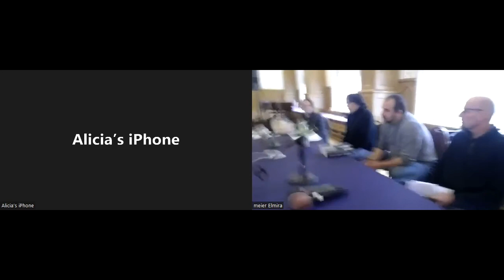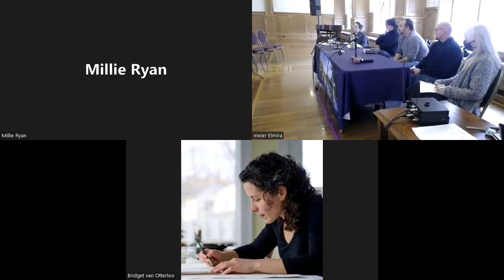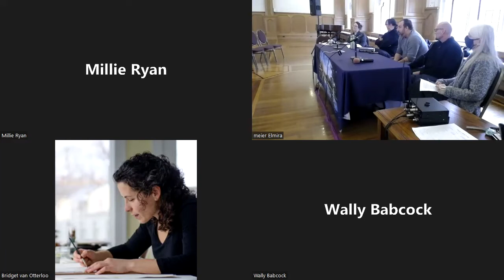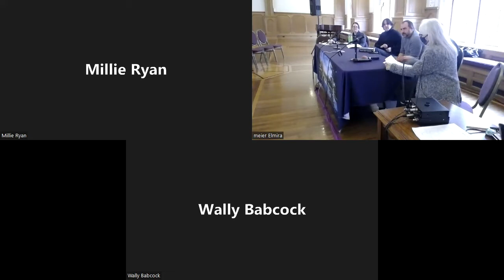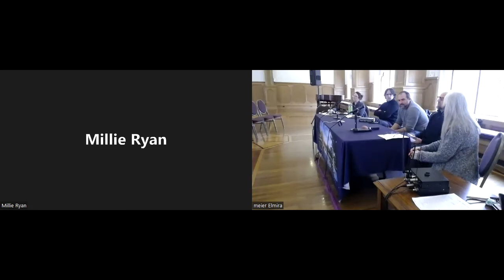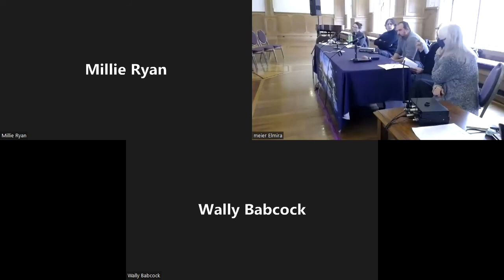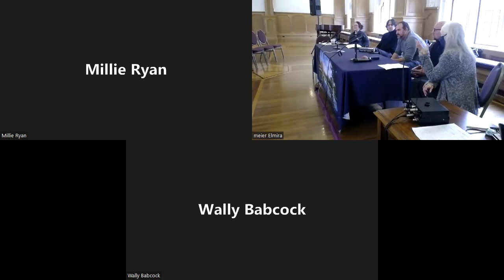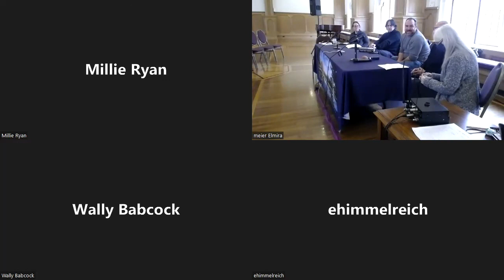Elmira College 3.30.22 Teach-In Panel: Climate In Media And Art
On March 30, Elmira College participated in the Worldwide Climate Teach-In where faculty, students, staff, and community members engaged in discussions about climate and justice. This video is of one of nine panel sessions held during the day. Titled "Climate In Media and Art" the panelists were: Mitch Lewis, Associate Professor of English; Jan Kather, Media Artist & Photographer; Annaliese Hoehling, Assistant Professor & Director of Academic Writing; Matt Seybold, Associate Professor of American Literature & Mark Twain Studies; and Derek Chalfant, Associate Professor of Art.